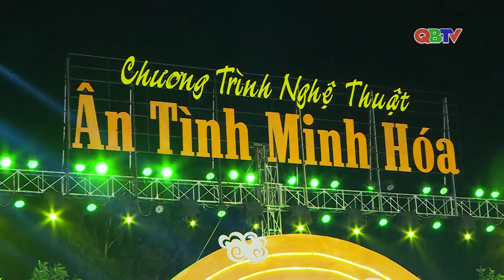Ca khúc: Minh Hóa quê mình | QBTV